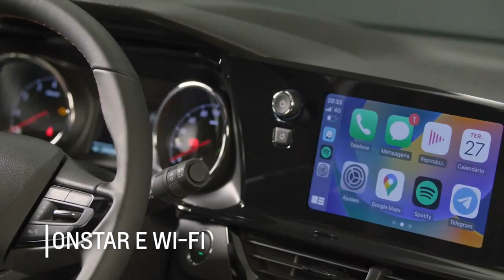Nova Montana RS 2024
Nova Montana 2024